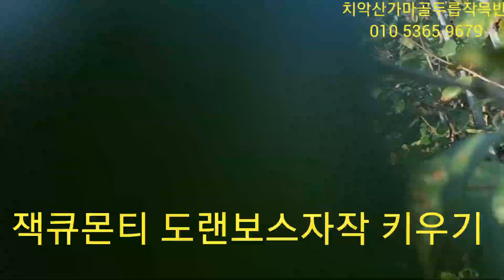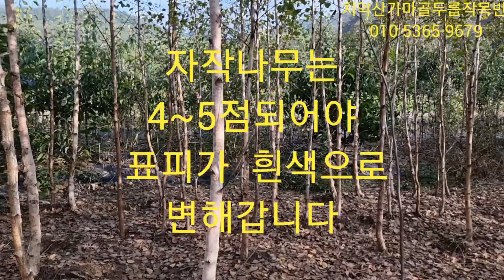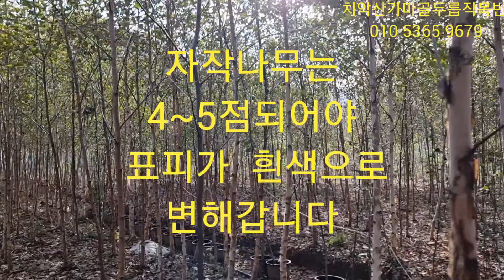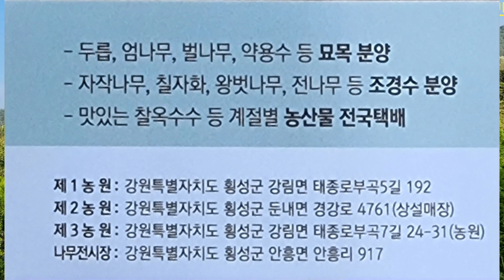💥엄나무 가을분양 예약접수중/💥최근인기 잭큐몬티 도랜보스자작 키우기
치악산가마골두릅작목반입니다

💢가을 묘목예약 접수중
💯최근인기 잭큐몬티 키우기
   토미토찌게 활용사례
💥농원에서 키우는 조직배양 잭큐몬티 도랜보스자작

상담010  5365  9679